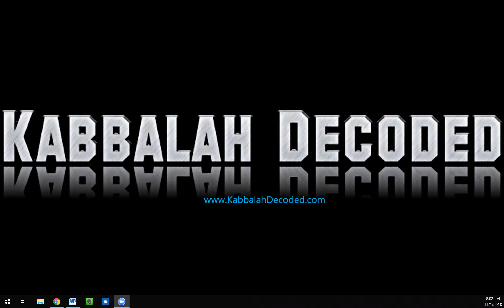The Life of Sarah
The Life of Sarah in her death?